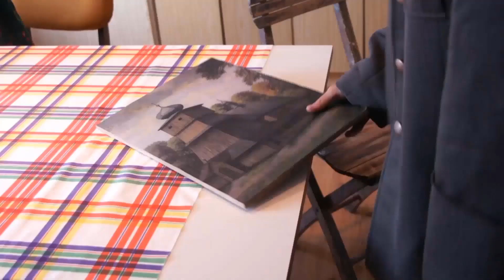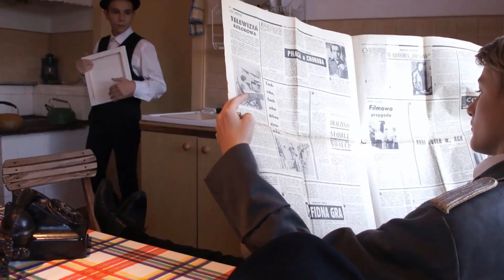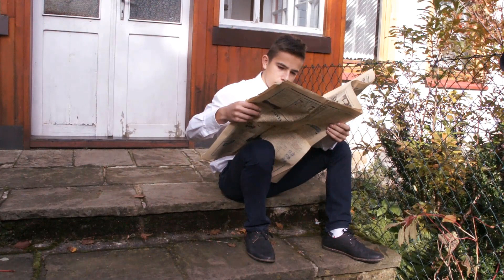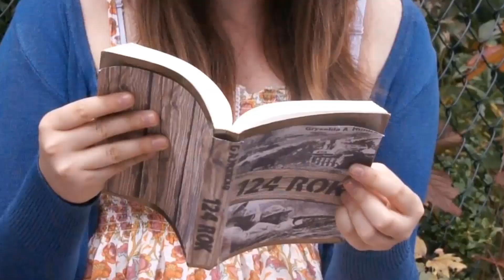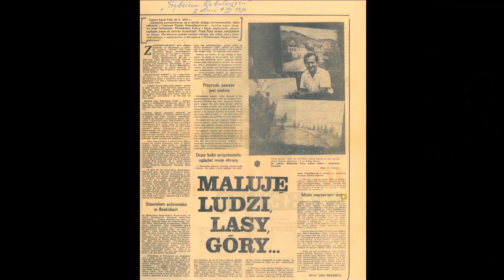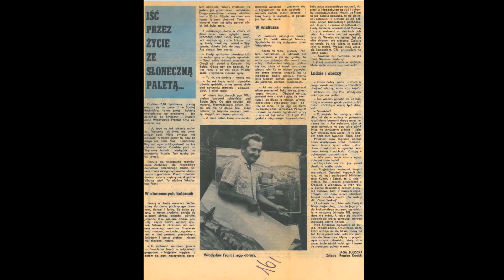Władysław Front - malarz ze Stryszawy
♦Grupa Artystyczna Synapsy przedstawia pierwszy stworzony przez siebie amatorski film. Przedstawiamy w nim bliżej sylwetkę stryszawskiego malarza - Władysława Fronta. Miłego oglądania!